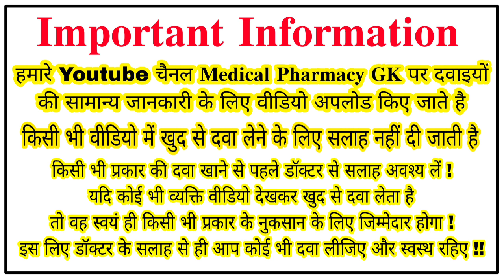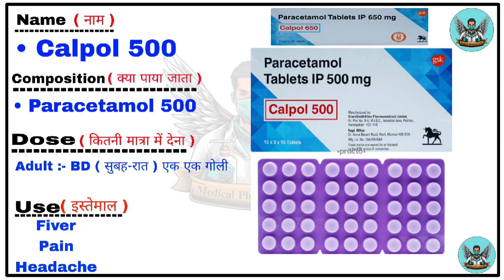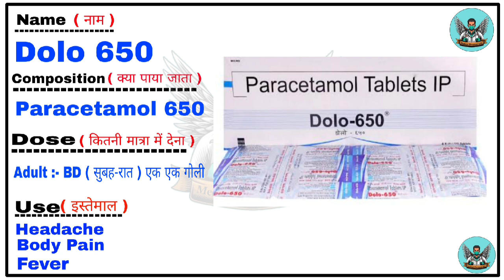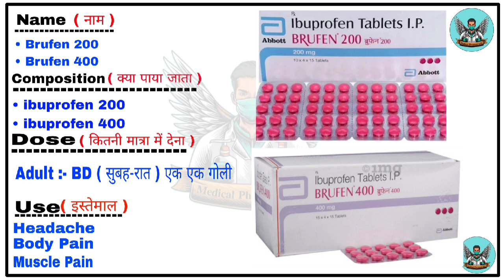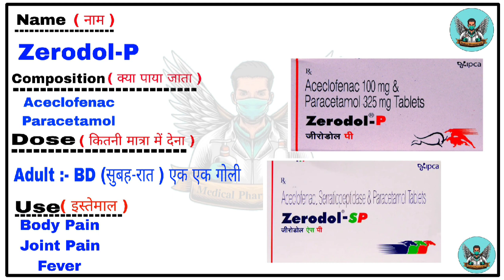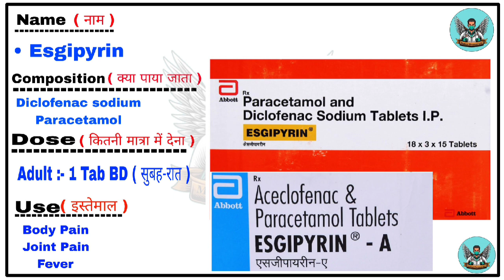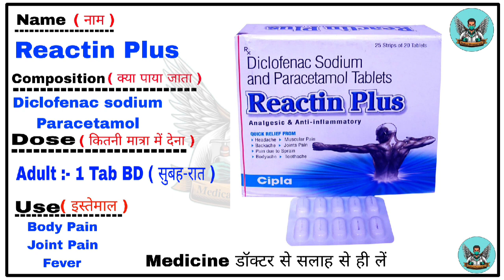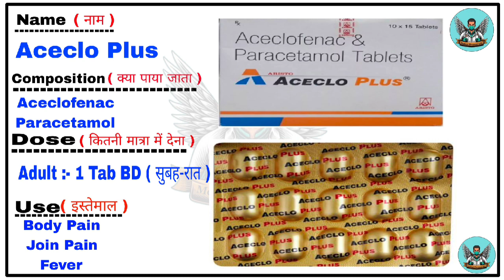सबसे ज्यादा इस्तेमाल होने वाली Pain Killers Tablats || दर्द की सबसे खास दवा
*╔ ≼𖧷☾︎✵☽︎𖧷≽ ╗*
     ★Medical Pharmacy GK★
*╚ ≼𖧷☾︎✵☽︎𖧷≽ ╝*

Injections
Medicine
Pharmacy student
Pharmacy knowledge
Pharmacology
Pharmacology student
B Pharmacy
B Pharmacy student
D pharmacy
D Pharmacy student
Medical knowledge
Medical student
Hospital knowledge
Hospital related knowledge
BHMS student
BHMS knowledge
BAMS student
BMS knowledge
Nursing knowledge
Nursing staff
Nursing student
BSc nursing
GNM student
Emergency medicine
Emergency injection
Emergency drugs
Antibiotic injection
Antiviral medicine
Antivirus injection